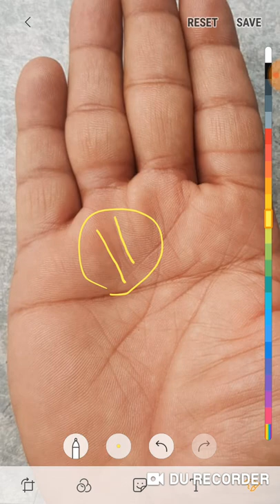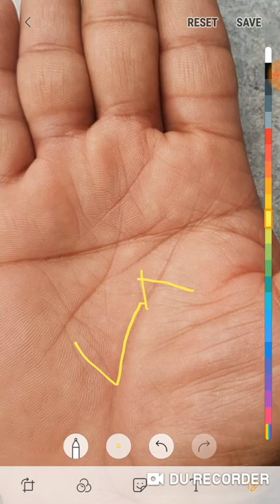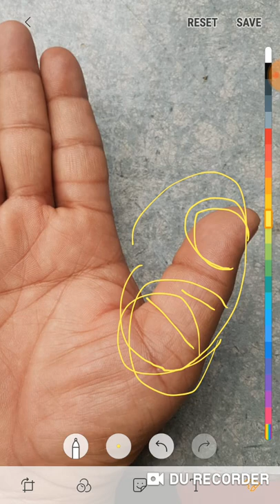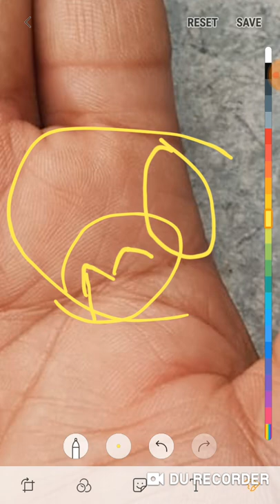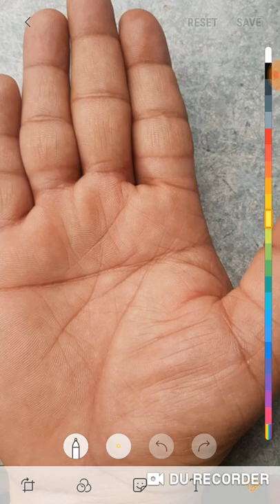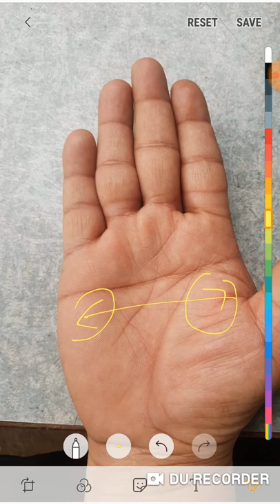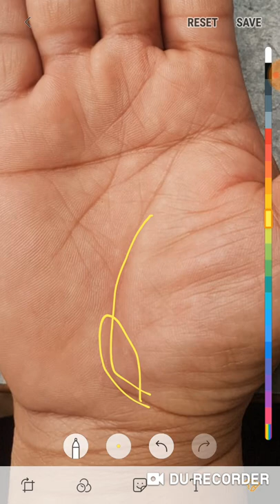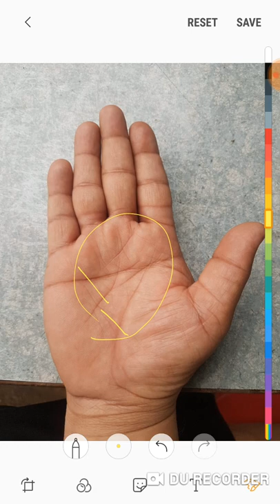ग्रहों में बहुत अच्छी strength साथ- साथ दो-दो सूर्य रेखा जो बता रही कम बहुत कुछ मिलेगा जीवन में।